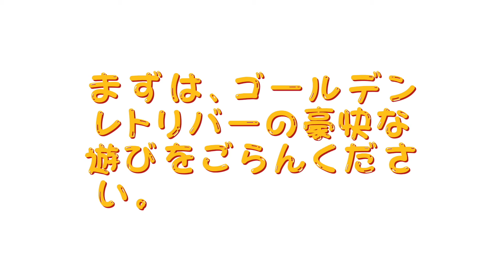ゴールデンレトリバーは雪遊びが大好きだ！【1/22 1/23お客様ご紹介】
今回は1月22日と1月23日にドックカフェ・ワンズガーデンに
お越しいただきましたお客様をご紹介させて頂いています。
最初は、ゴールデンレトリバーの２家族様、中盤は22日にお越しのその他のお客様、最後は23日にお越しのお客様をご紹介させて頂いています。